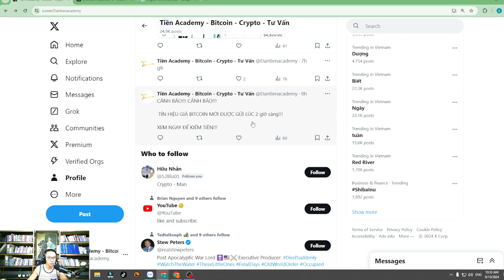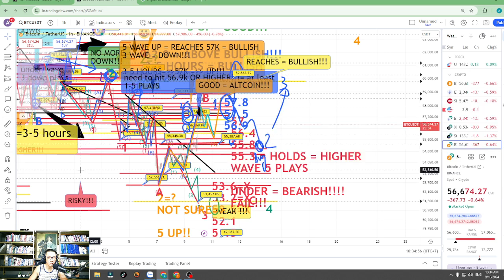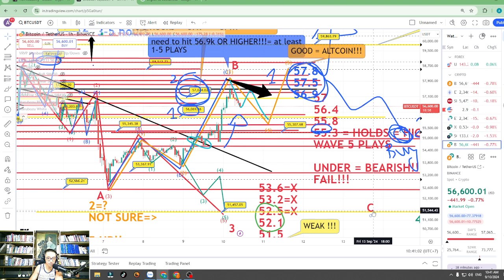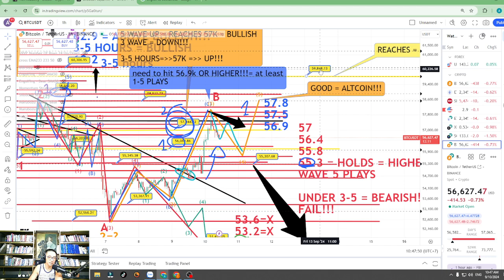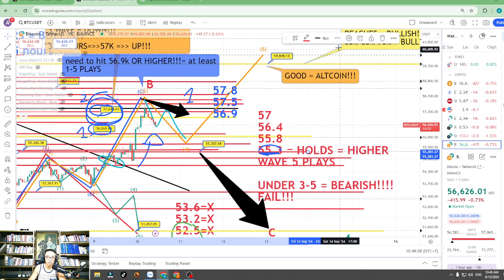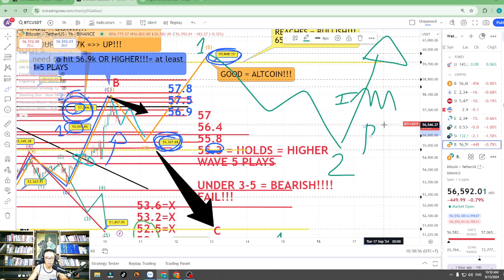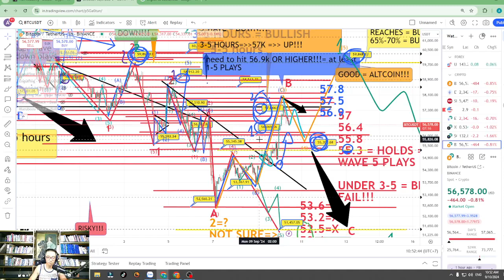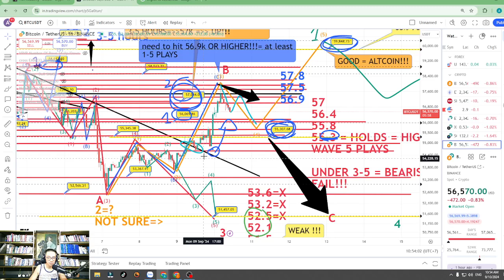VIDEO TÍN HIỆU BITCOIN 10:33 AM, Ngày 10 Tháng 9, 2024